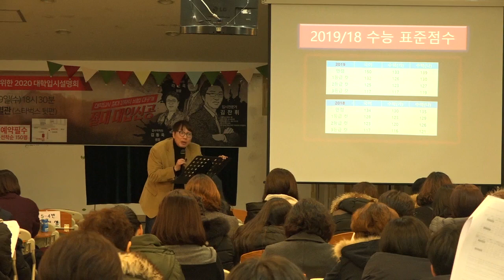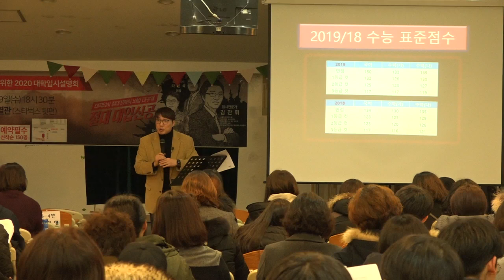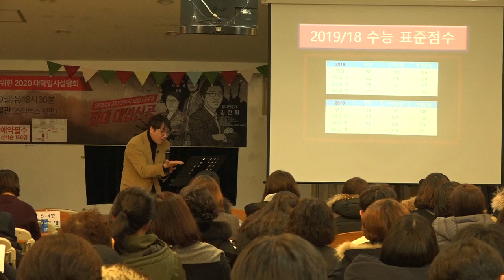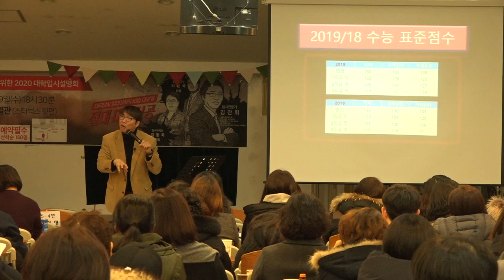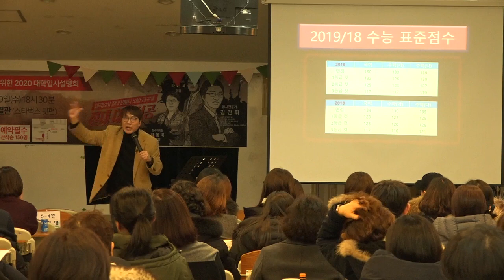고2,3 대입시 설명회 [ 대성 마이맥 입시센터 김찬휘 소장님 ] 2부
예비고3,2를 위한 필승 입시전략, 전설의 입시명강사 김찬휘 소장님을 모시고 개최합니다. 170 여명의 학부모님께서 참석하시고  적극적 호응과 성원으로 성공리에 마쳤습니다. 내년 상반기에 꼭 필요한 입시 정보를 가지고 다시 한번 뵙도록 하겠습니다.!